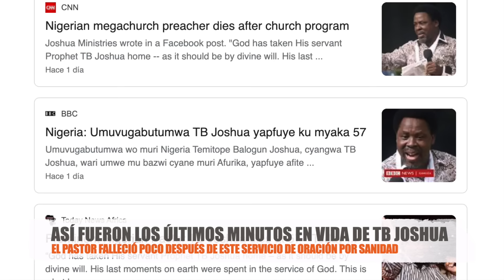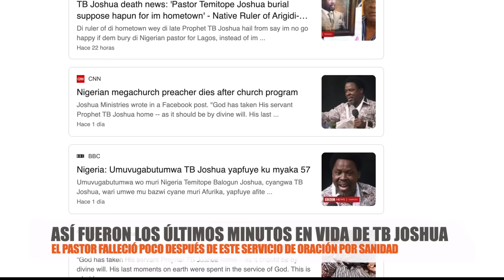🚨 Últimas Palabras del Pastor T.B. JOSHUA antes de Morir en su Iglesia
▷ Activa la 🔔 para no perderte ninguna noticia o estreno musical
📲 Escríbenos y conoce nuestros diferentes paquetes promocionales perfectos para dar a conocer tu música.

🚨 Últimas Palabras de T.B. JOSHUA antes de Morir al terminar un Servicio.

AVISO IMPORTANTE PARA NUESTROS SUSCRIPTORES:
Para poder ver que los NUEVOS VIDEOS que subimos, deberás Activar las Notificaciones dando Click sobre el dibujo de "LA CAMPANA" que aparecerá justo después de darle al botón Rojo de Suscribirse al canal, luego haz click en "TODAS". Gracias amigos.